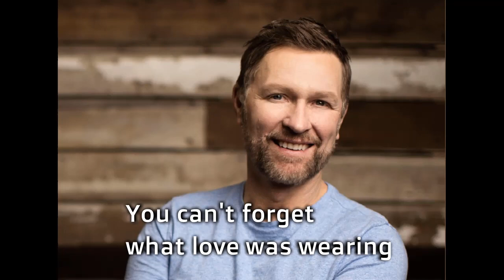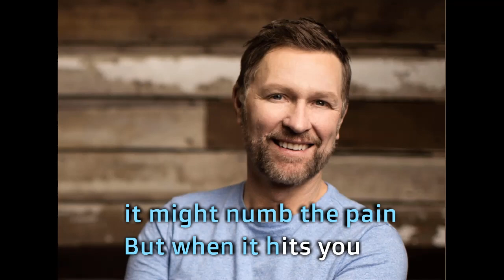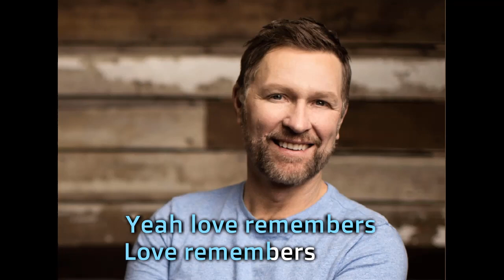Love Remembers Craig Morgan Karaoke lyrics (Karaoke Version)